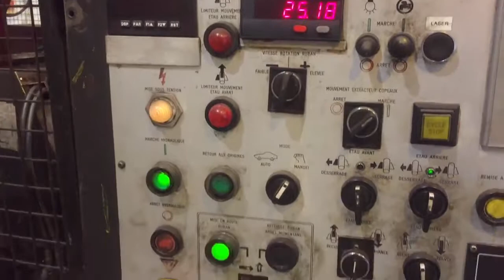FULL AUTOMATIC BAND SAW AMADA H 1080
Condition
Good condition. Full Automatic band saw Amada H 1080. Band saw is in perfect working condition. Country of origin: Japan. YOM: 1999

 Technical Specifications
Cutting diameter
Round capacity  1000 mm
Square capacity  1100 х 1000 mm
Minimal capacity (diameter)  400 mm
Minimal length of material for automatic cutting  700 mm
Blade sizes  80 х 1,6 x 9700 mm
Height from table  790 mm
Maximal weight of workpiece  15 tons
Feeds
Number of feeds  99
Stroke of rear vise  410 mm
Stroke of front vise  200 mm
Main motor  11 kW
Hydraulic pump motor  2,2 kW
Cooling pump motor  0,25 kW
Hydraulic tank  100 L
Cooling tank  100 L
Total weight  12 tons